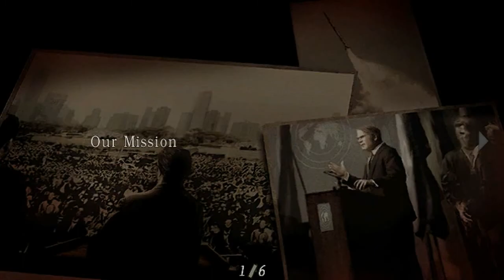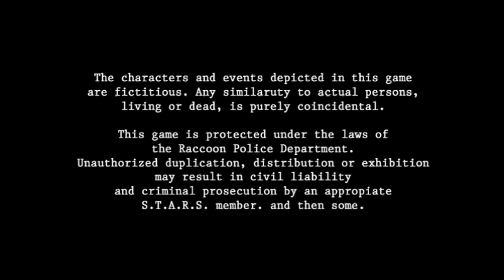Resident Evil 4 - Mod WELCOME TO HELL - Mode Profesional - FINAL CHAPTER